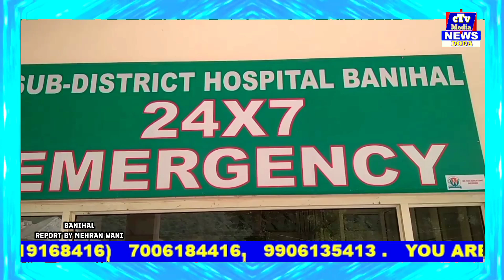A CRPF personnel from 4 th battalion Charlie company commited suicide after shooting him self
A CRPF personnel from 4 th battalion Charlie company commited suicide after shooting him self to death with his service rifle at Banihal in Ramban district.

He was deployed on
Shri Amarnath Yatra duty near Navyug tunnel Banihal.

 Police identified him as Bashishtha Narayan Yadav son Shiv Anoop Yadav R/O village Chaki Brahan Puran.Distt Bauxar in Bihar.

After legal formalities his head body is being sent to his native village in Bihar from sub district hospital Banihal.

A floral tribute was paid to deceased CRPF man.

Inquest proceedings has been started by Banihal police.

Report By Mehran Wani